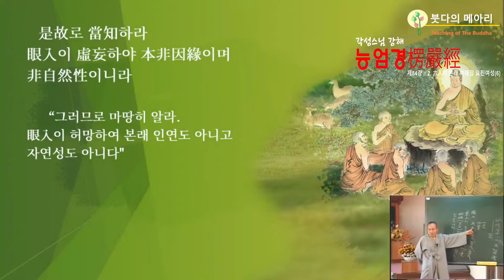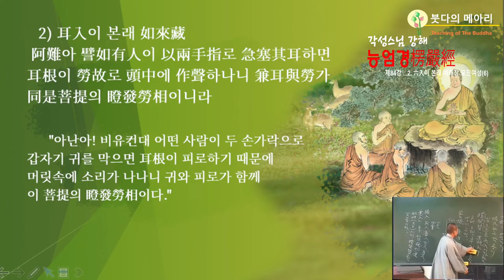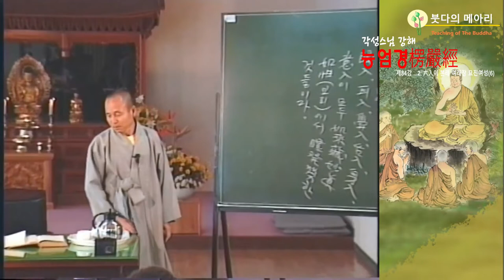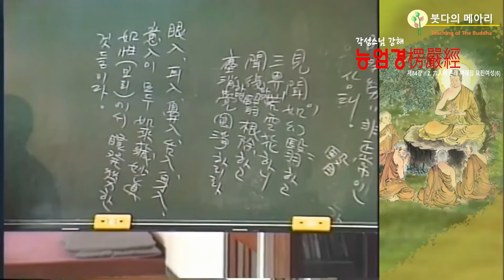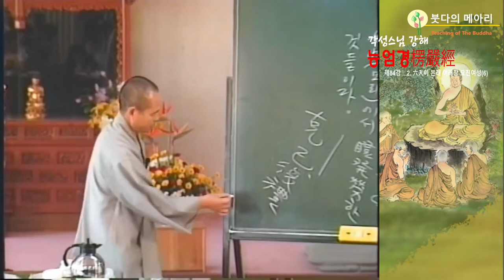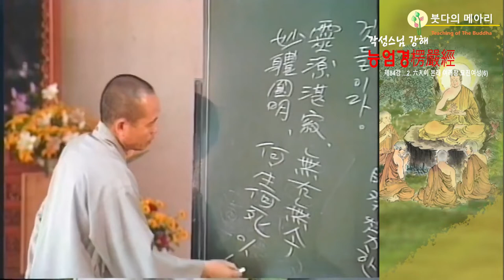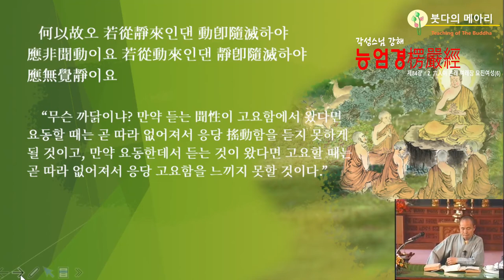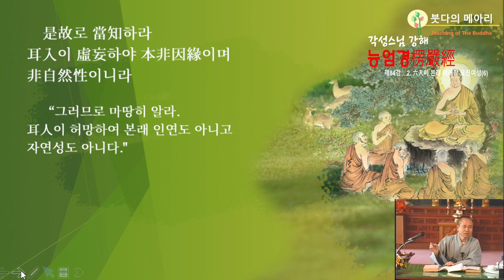각성스님 강해_능엄경 제84강 / 육입이 본래 여래장 묘진여성. 이입이 본래 여래장 묘진여성이다.